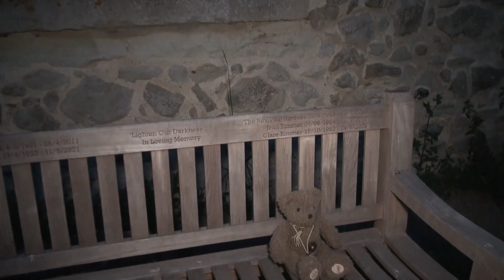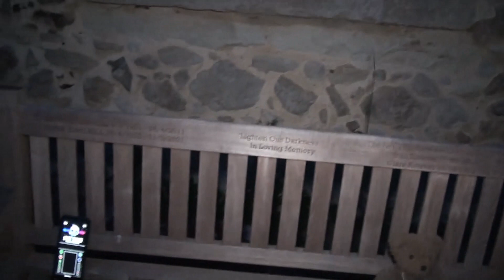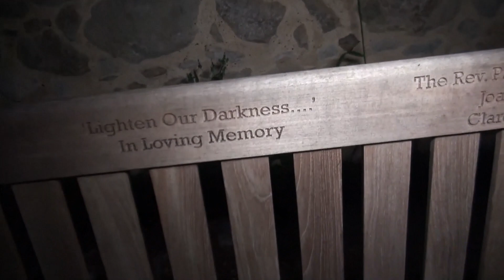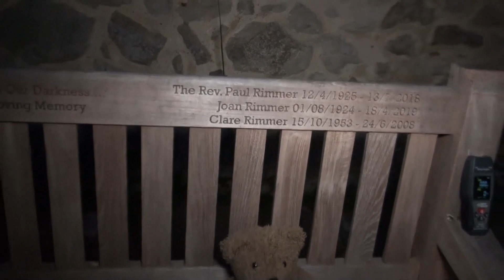Will a village church give up any secrets?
we paid a visit to All Saints church in Barling. Did it have any activity?